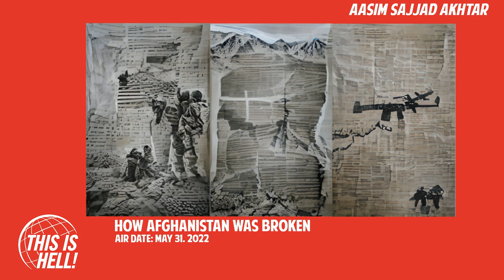How Afghanistan Was Broken / Aasim Sajjad Akhtar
Political scholar Aasim Sajjad Akhtar talks to Chuck about his Catlyst Journal article "Breaking Afghanistan." We also have a new Rotten History, and your weekly Hangover Cure.

This episode aired originally on May 31, 2022.